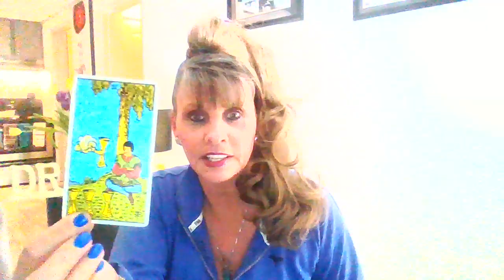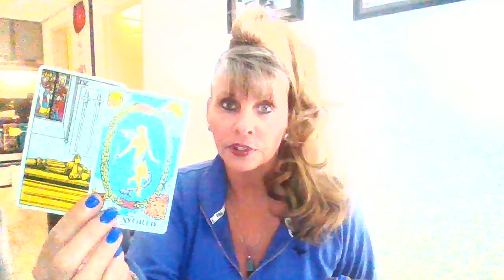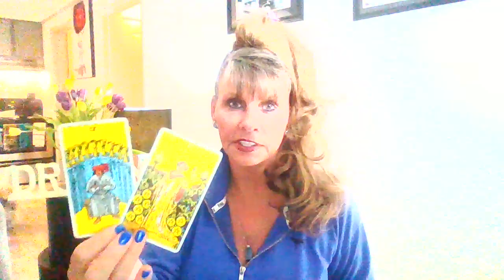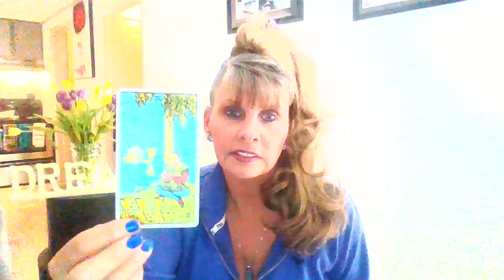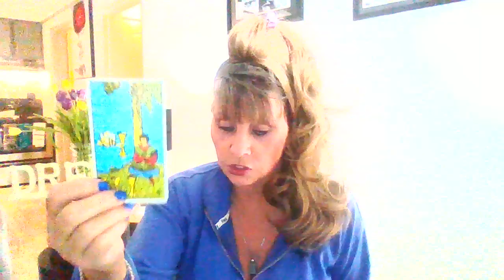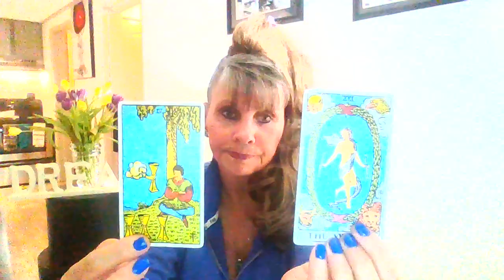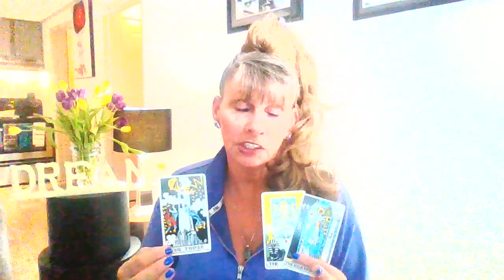TAURUS♉VIRGO♍CAPRICORN♑DAILY DOSE OF LOVE TAROT "THIS IS IT!"💖💖💖 (TIMESTAMPS BELOW)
TIMESTAMPS:
INTRO:  00:00-00:20
TAURUS:  00:21
VIRGO:  05:01
CAPRICORN:  09:25